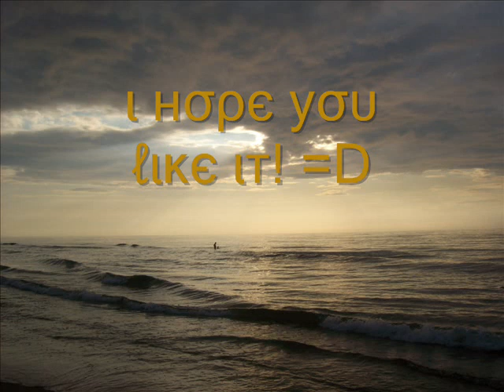KonzertanteBallade(Manfred Schmitz) played by TabbysMusic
Please read: / Bitte lesen:
Hi @ all! ^^
Today I decided to upload a video with a song played on the piano by me and some pictures! ;)
It is some years ago I played this song. xD
I hope you like it anyway! ^^

Hi @ all! ^^
Heute dachte ich mir, lade ich mal ein Video hoch mit einem Lied, das ich auf Klavier gespielt habe und ein paar Bildern! ;)
Es ist allerdings schon ein paar Jahre her, dass ich das Stück gespielt habe. xD
Ich hoffe ihr mögt es trotzdem! ^^

Song: Konzertante Ballade/Concerto Ballad by Manfred Schmitz
Pianist: TabbysMusic
Ending Song: Howl´s Moving Castle Theme